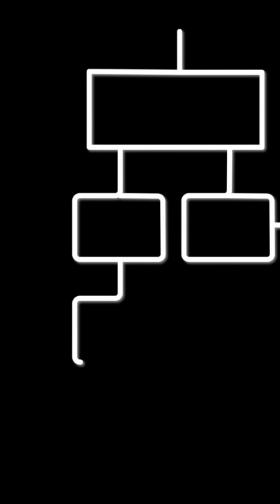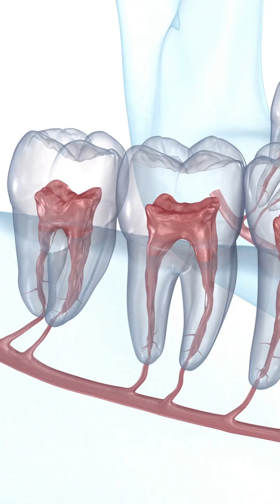Your Mouth Is Affecting Your Erections — Here’s How” -- Part 2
Most men never imagine their toothbrush has anything to do with their erections — but science now shows a direct link between oral health, inflammation, and nitric oxide production. In this video, I explain how bacteria from gum disease can enter the bloodstream, disrupt vascular function, block nitric oxide, and quietly damage erection quality over time.
You’ll learn:
• Why periodontitis is a hidden cause of erectile dysfunction
• How inflammation shuts down nitric oxide production
• Why brushing and flossing outperform supplements if inflammation is high
• The simplest daily steps to protect your vascular and sexual health
This is one of the most overlooked connections in men’s health — and fixing it is easier than you think.